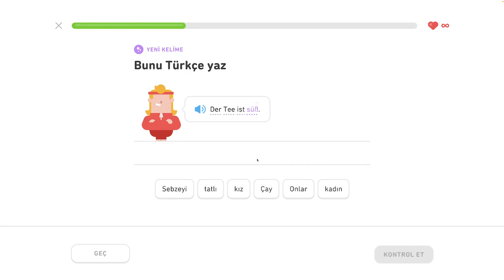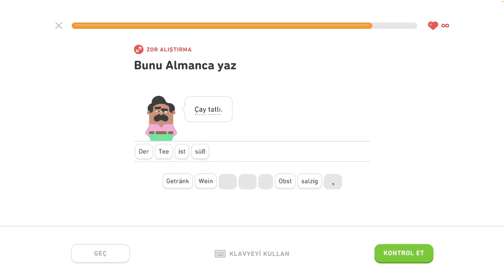🇩🇪 S1, J3 - Pomenovávame jedlo 2/7 - Nemecky s Yetim